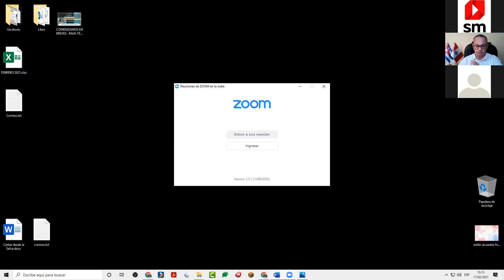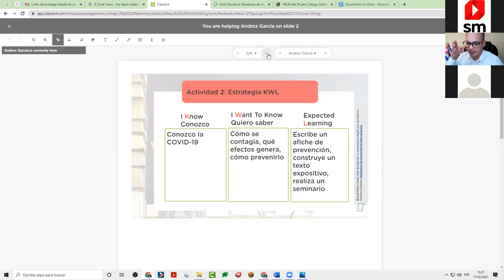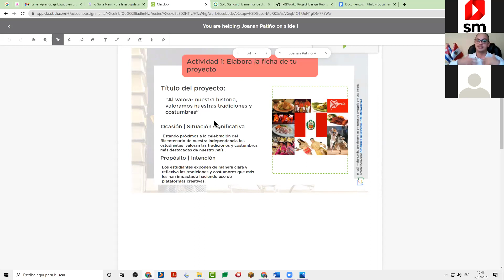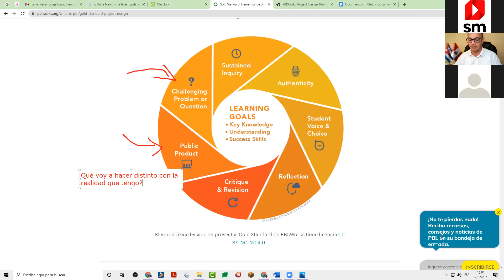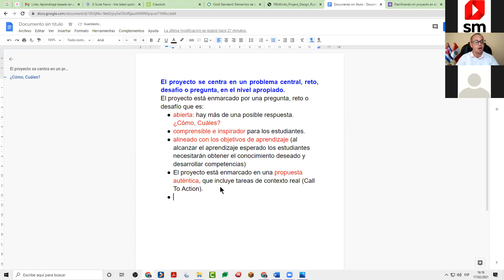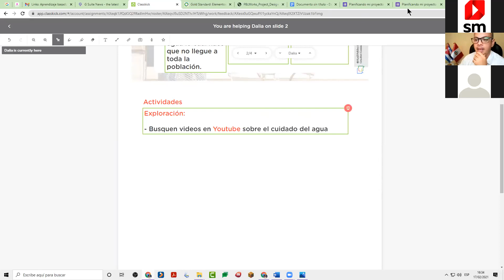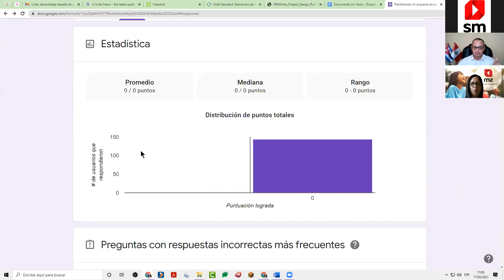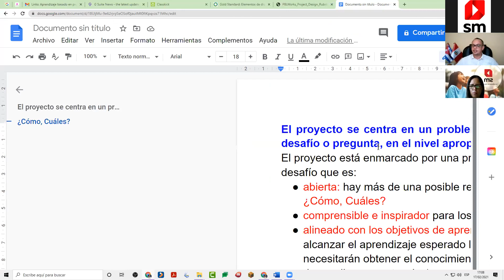Aprendizaje basado en proyectos. Día 2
Intención y ocasión de un proyecto de aprendizaje